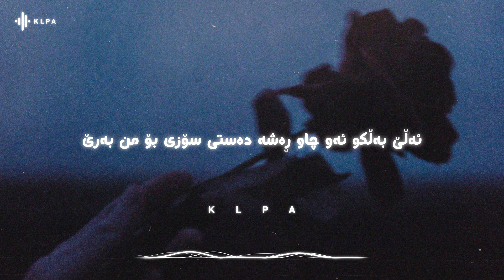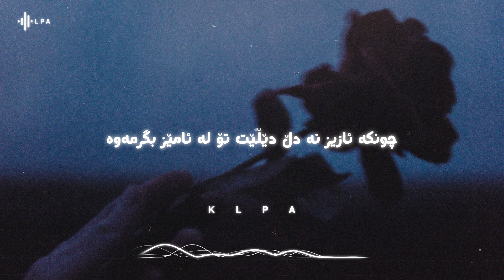Dashti Xalid - Wizhdan (Lyrics) | دەشتی خالید - ویژدان - ژێرنوس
ئێمە لە تۆڕە کۆمەڵایەتییەکان:
ئەگەر گۆرانییەکی ئێوەمان بڵاوکردۆتەوە و ئەتانەوێ بیسڕینەوە لەم ئیمەیڵەوە ئاگادارمان بکەنەوە تا بیسڕینەوە:
هۆنراوە: ناسر کەریم
ئاواز: دەشتی خالید
کاتی بڵاوکردنەوە:
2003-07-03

Lyrics:
ماڵی چۆڵی دوور لە تۆیم ئەمجارەشیان بیرکەوتەوە
پەردەی ڕەشی پەنجەرەکەم ئامێزی تۆی بیرخستمەوە
دە لێمگەڕێ لەم دوورەوە فرمێسک ئەکەم بە ملوانکە
بۆتەنێرم وەکو دیاریی بۆ سەر تارای بوکێنیەکە

ئەوە کۆتری سپی ڕۆحم بە ئاسمانا کەوتۆتە ڕێ
ئەڵێ بەڵکو ئەو چاو ڕەشە دەستی سۆزی بۆ من بەرێ
وادێ ڕۆژی ئاهەنگەکە دوو ملوانکە کاتە گەردن
ملوانکایەک زێڕی تێزاب ملوانکایەک فرمێسکی من

ئەزانی بۆ لەم ماڵەدا فرمێسک تیایا قەتیس ماوە
ئەزانی بۆ منی بێ تۆ ژین پڕەکەم لە هۆنراوە
چونکە ئازیز نە دڵ دێڵێت تۆ لە ئامێز بگرمەوە
نە ویژدانیش ڕێگام ئەدا لە ناو دڵما بتسڕمەوە